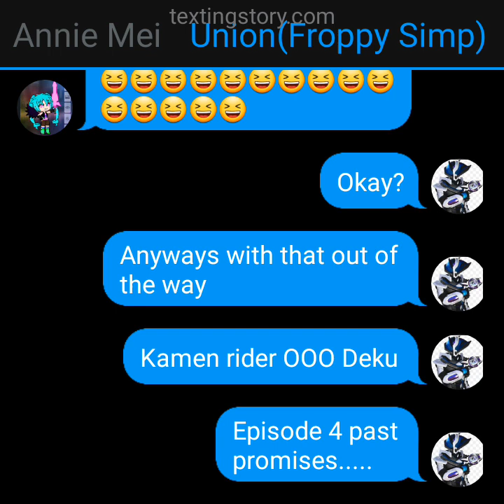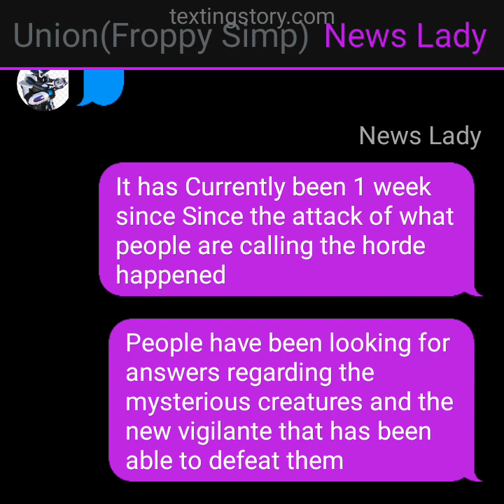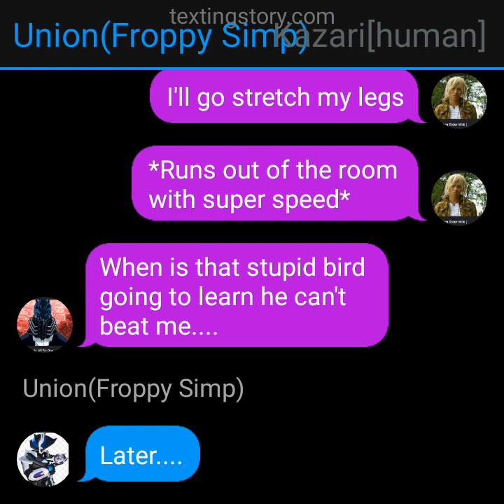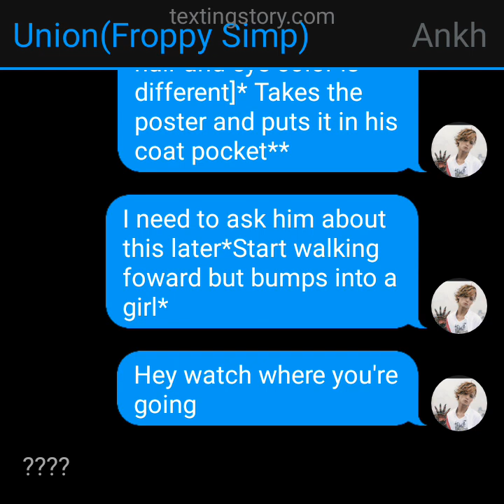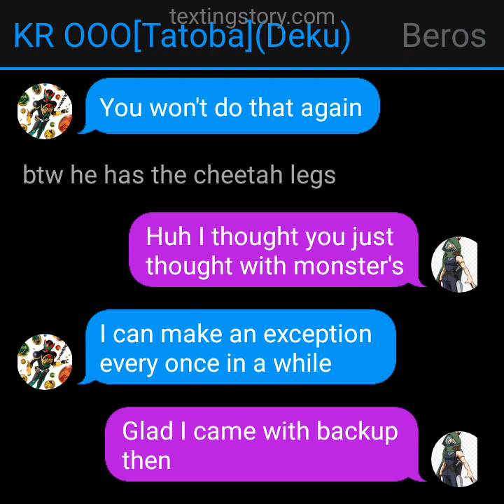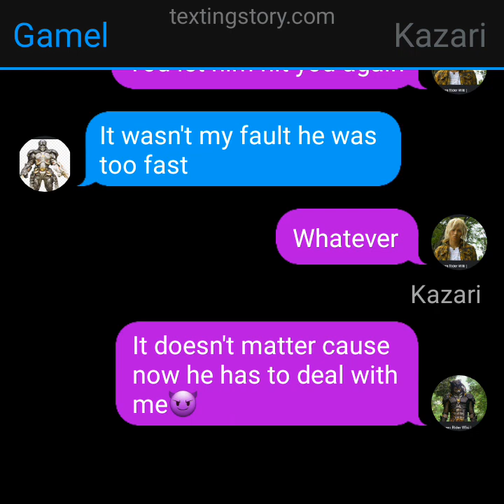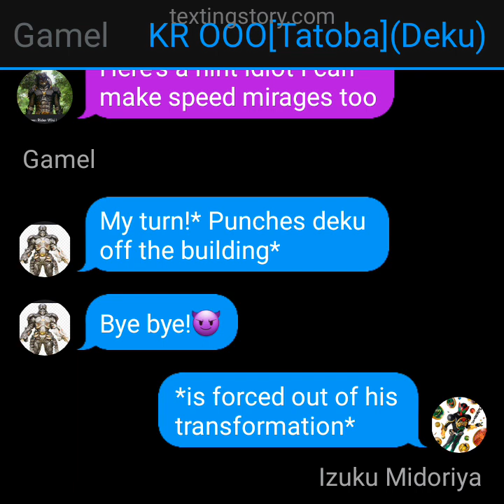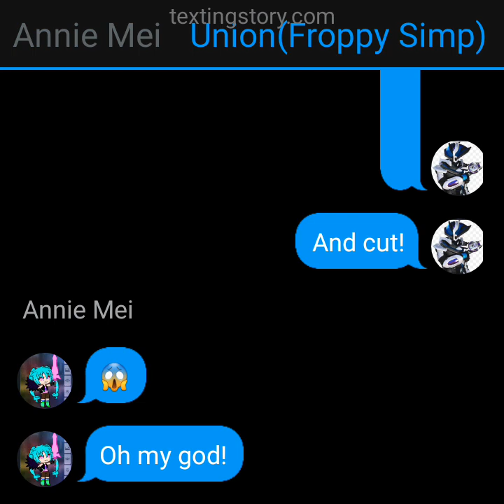KR OOO Deku episode 4 past promises